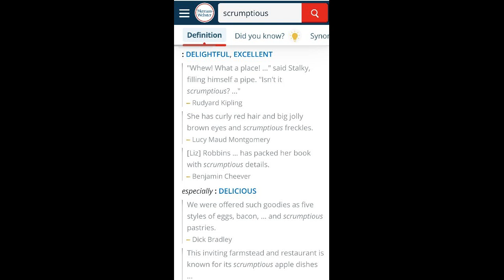GRE VOCABULARY - scrumptious#grevocab